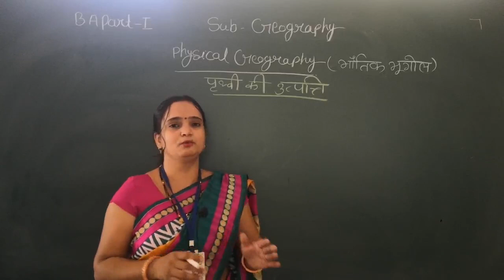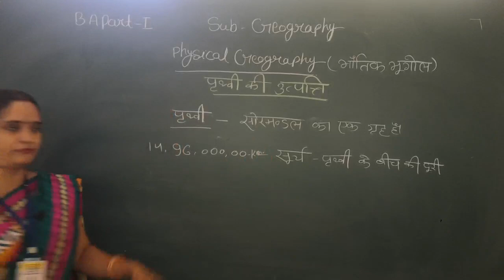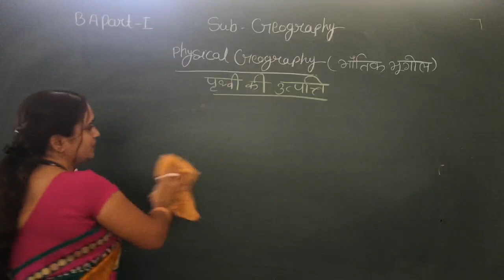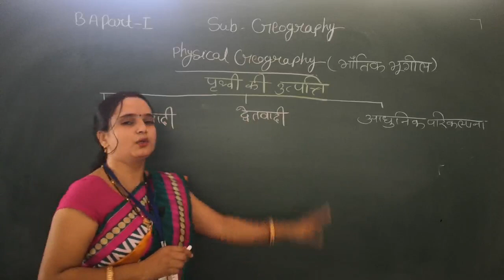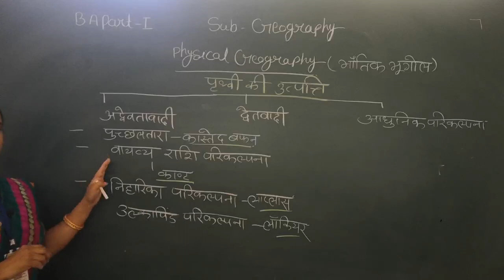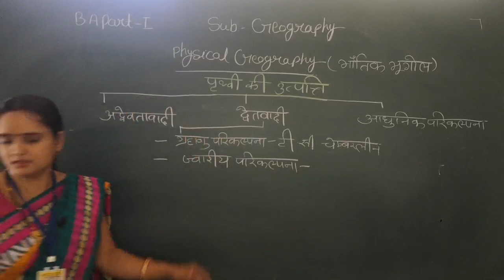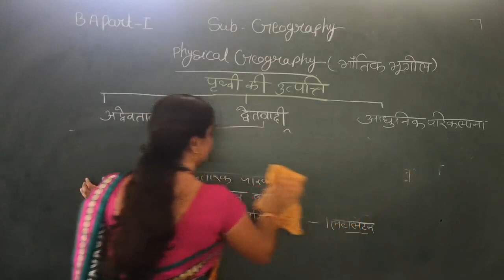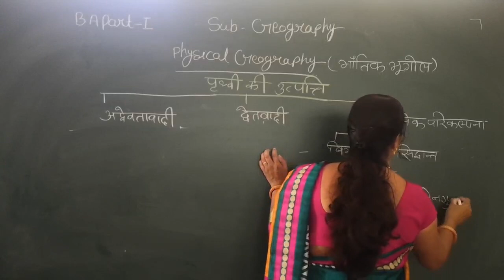Origin of Earth Part-1 By Jyoti Pareek#SMDTKM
Qualification: MSc. MPhil, Ph.D Chemistry
Experience: Teaching and Research-16 Years
Course: Science, Arts and Commerce